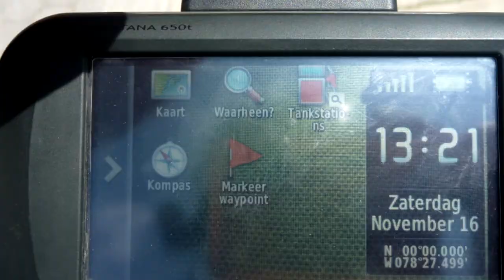border off Ecuador, first Impression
Take the border together with a German and two Canadian bikers. And a first impression off Ecuador.